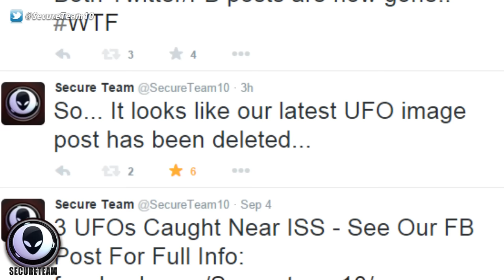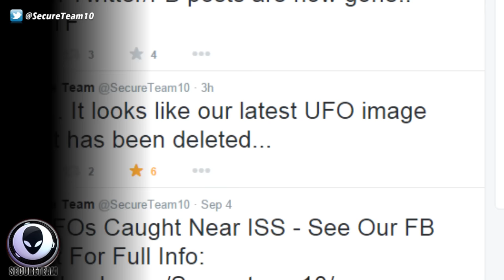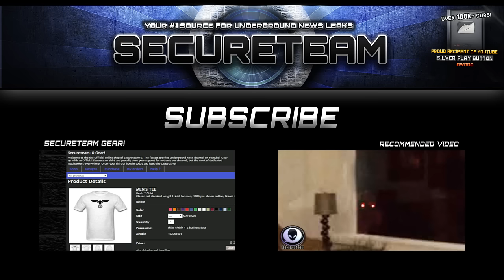Major Coverup! MASS SIGHTING Of UFO Off Texas Gulf Coast Being Hidden! 9/5/2015